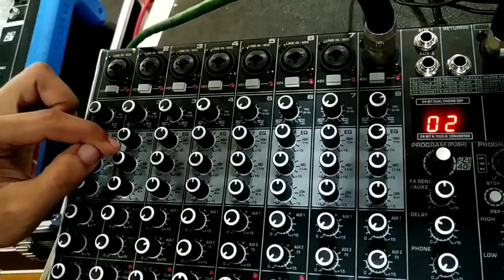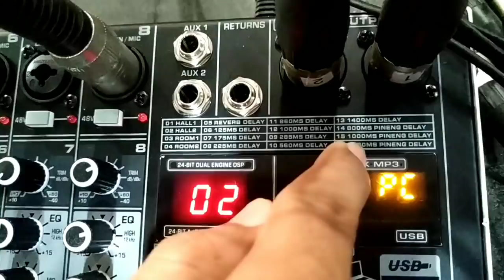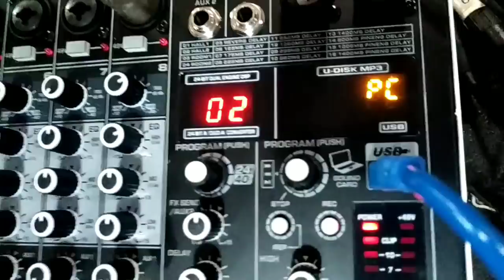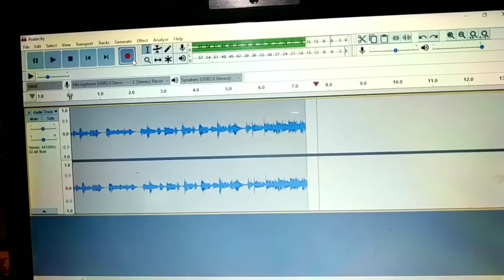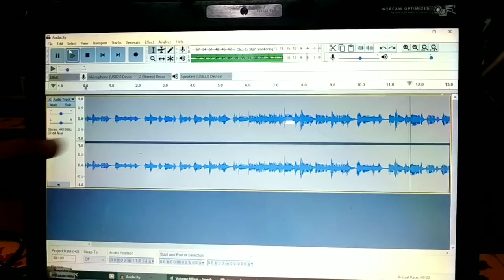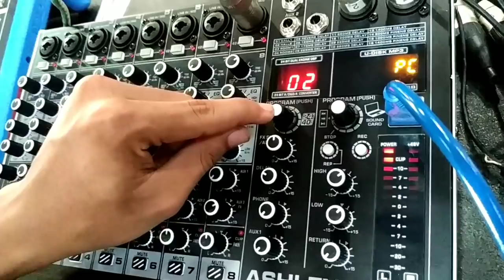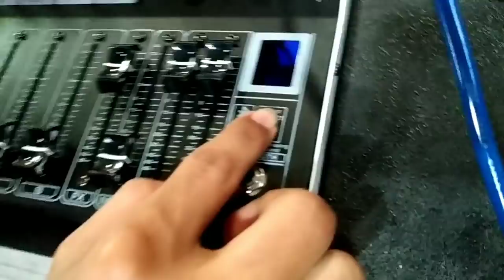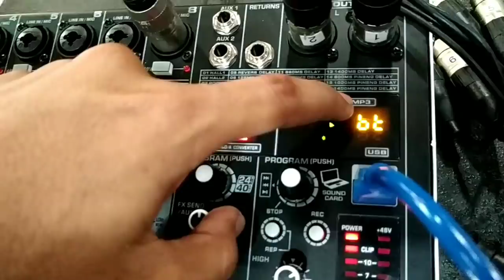ASHLEY MIXER SUPER M8 | UNBOX & REVIEW - Mixer Kesukaan Cak Iwan Soundkompor 😍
Informasi Pemesanan/Produk
WA/DM SOUNDKOMPOR